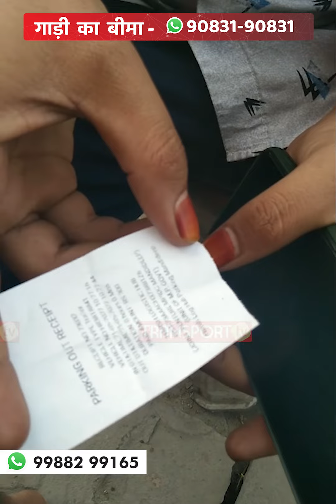यह कैसी दादागिरी है बेवजह पैसे लिए जाते हैं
यह वीडियो हमें भेजी है इन्जार ने बिहार राजस्थान के रहने वाले हैं। इन्होंने बताया कि विजयवाड़ा से मंडीदीप इंडस्ट्रियल एरिया मध्य प्रदेश में गए थे। यहां पर अपनी गाड़ी अनलोड करने आए थे पर यहां गाड़ी खड़ी रखने पर ₹300 रूपये लिए गए। देखिए घटनास्थल का वीडियो।